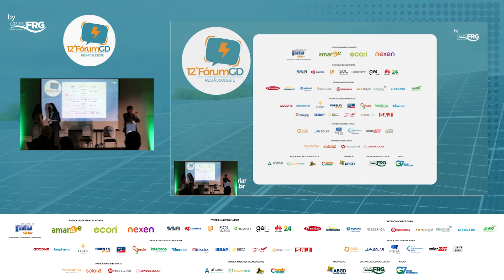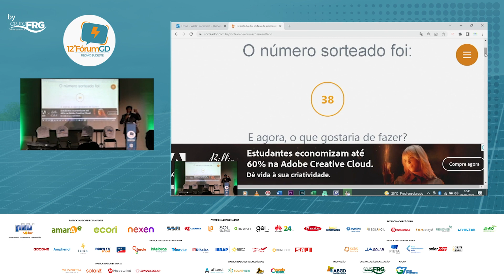SORTEIO KEHUA TECH